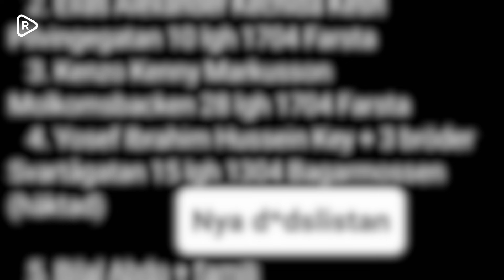Gängkriget i Sverige: Dödslista sprids – människor flyr sina hem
Det sprids just nu en dödslista på sociala medier med namn och adress på personer som påstås vara näst på tur i att avrättas i gängkriget.